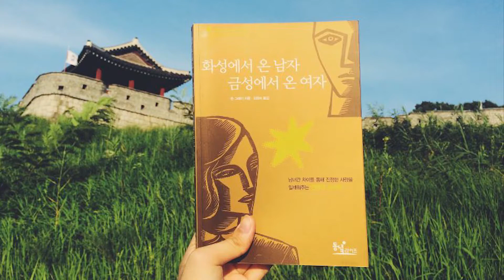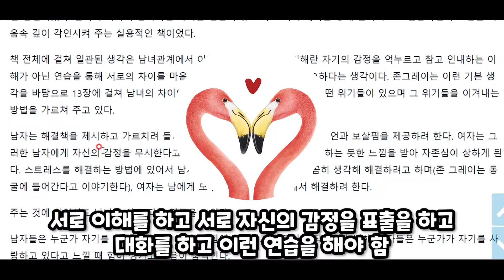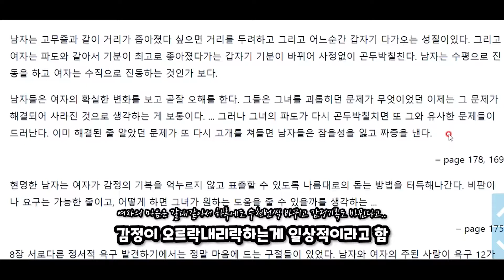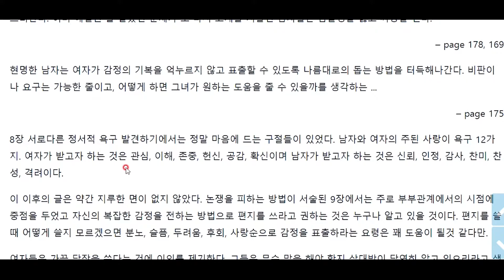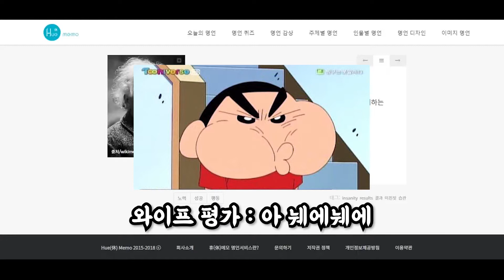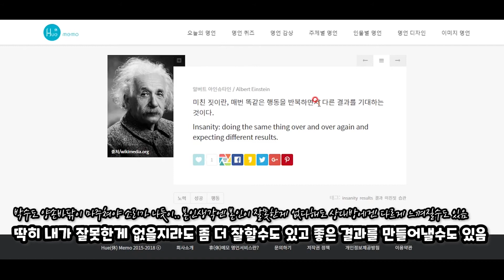책리뷰 | 화성에서 온 남자, 금성에서 온 여자 | 부부 관계에 관한 이야기 2019.10.16